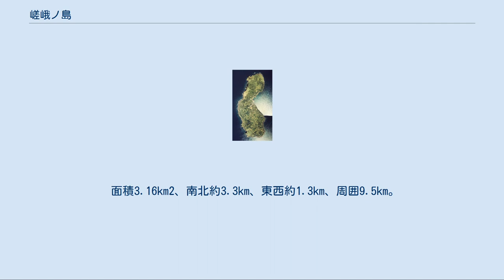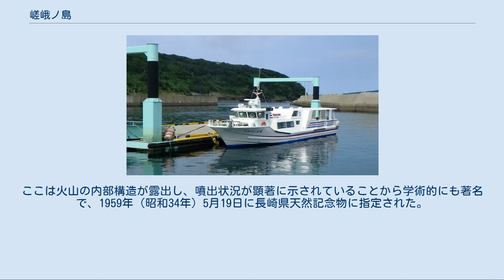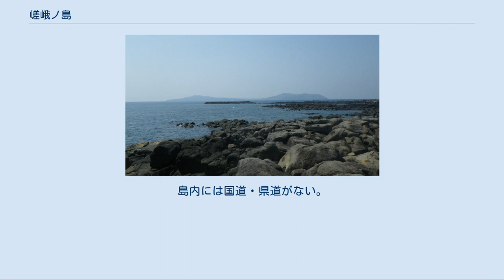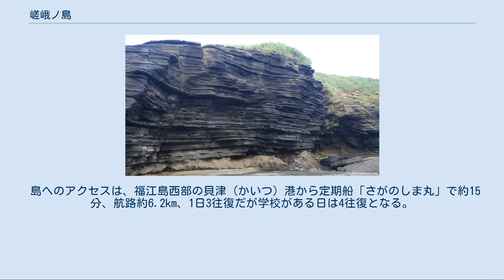嵯峨ノ島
嵯峨ノ島（さがのしま）は、五島列島の福江島の北西約4km、東シナ海にある島である。
長崎県五島市に属する。
2010年国勢調査時点では人口161人で、集落中心部を除く島のほぼ全域が西海国立公園特別保護地区、または同公園特別地域である。
カトリック教会と念仏踊り「オーモンデー」が同居する島でもある。
 面積3.16km2、南北約3.3km、東西約1.3km、周囲9.5km。
北の男岳（おだけ:標高151m）と南の女岳（めだけ:130m）という2火山が裾野で繋がった島で、その形から「ひょうたん島」に例えられる。
 島の地質はほぼ全てが玄武岩質溶岩と凝灰岩であり、海岸は殆どが海食崖、または転石海岸である。
特に東シナ海に面する西岸は男岳・女岳の頂上付近まで山体をほぼ両断したように削られており、「火山海食崖」をなす。
ここは火山の内部構造が露出し、噴出状況が顕著に示されていることから学術的にも著名で、1959年（昭和34年）5月19日に長崎県天然記念物に指定された。
男岳・女岳の中間（集落の西側）には凝灰岩が浸食された断崖「千畳敷」があり、火山噴出物が幾重にも積み重なった層理を観察できる。
植生は主に照葉樹林だが、海浜植物を含む草原もある。
 五島列島 古くは遠島（えんとう）と呼ばれた流人の島、また平家の落人の島でもあった。
島の名は嵯峨野（京都市右京区）に由来するとも伝えられる。
 1507年（永正4年）、五島列島の領主であった宇久家で起きた玉之浦納の反乱は、1521年（大永元年）に嵯峨ノ島へ追われた玉之浦納が自刃して終結した。
現在も残る女岳北麓の小野神社は玉之浦納を祀る。
1641年（寛永18年）に異国船遠見番所が設けられ、1647年（正保4年）までは日本最西端の番所だった。
この時期にも福江藩流刑地だったが、大村藩からの移住者もあった。
 20世紀中頃まではサツマイモを主とした農業も盛んで、島は畑が多かった。
しかし輸送コストがかかることや潮風の被害等により農業は下火となった。
現在は漁業が主流で、漁港には大型漁船も並ぶ。
 「オーモンデー」という念仏踊りが伝承され、毎年8月14日に演じられる。
1960年（昭和35年）3月22日に長崎県指定無形民俗文化財、1971年（昭和46年）11月11日に国の選択無形民俗文化財となった。
 2004年8月1日の市町村合併前は南松浦郡三井楽町に属していたが、市町村合併により五島市となった。
 島の東岸、三井楽半島に向かい合った浅い入り江に集落と嵯峨島漁港がある。
北の竹原（たけばる）にカトリック教会の嵯峨島天主堂、南の地下（じげ）に嵯峨島へき地診療所、五島市立嵯峨島小中学校が建つ。
島内には国道・県道がない。
集落の外には西海国立公園区域内を観覧する展望台・園地・遊歩道がある。
 島へのアクセスは、福江島西部の貝津（かいつ）港から定期船「さがのしま丸」で約15分、航路約6.2km、1日3往復だが学校がある日は4往復となる。
また貝津港と三井楽を連絡する三井楽半島バスが定期船発着に合わせて運行されており、三井楽との移動はスムーズである。
帰省客の他にも釣り客や天主堂巡礼の観光客も訪れる。
ただし定期船には自動車は載せられず、台風や冬の季節風で東シナ海が荒れると欠航も多い。
 島には高等学校がなく、中学校を卒業した子供たちは島外へ進学する。